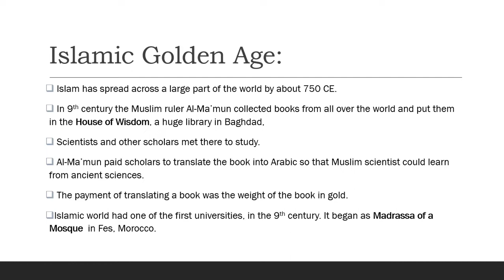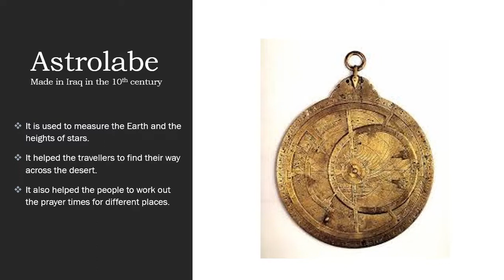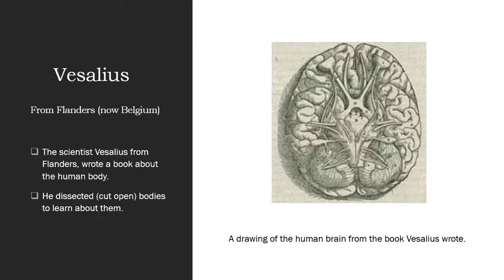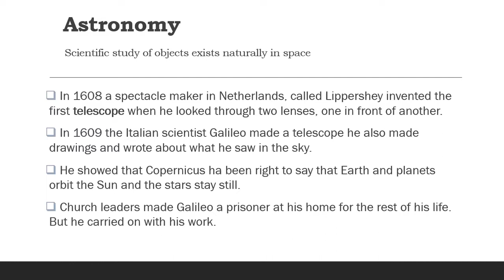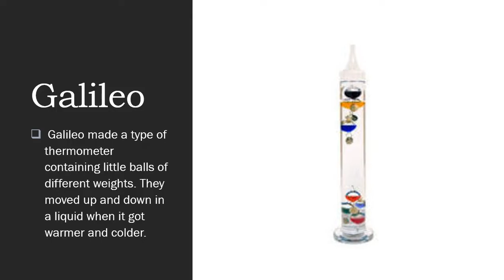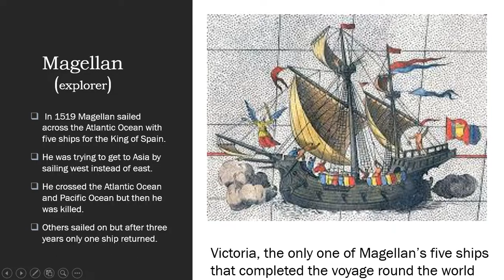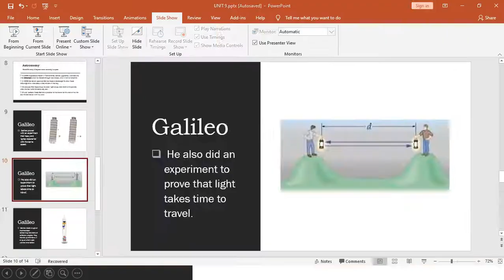Grade IV: SST - Science and Exploration